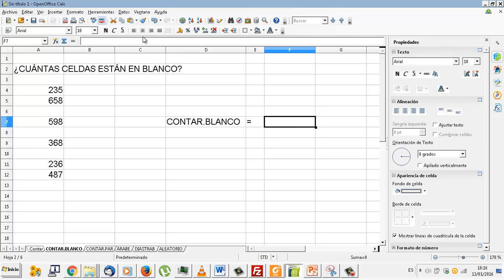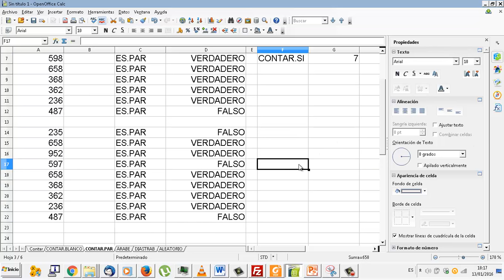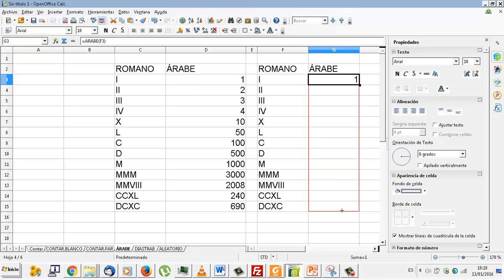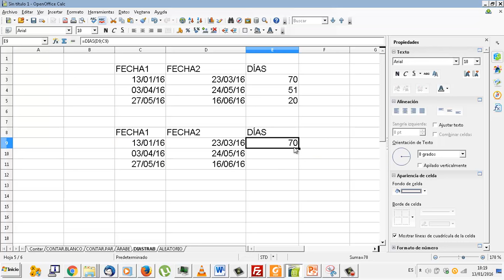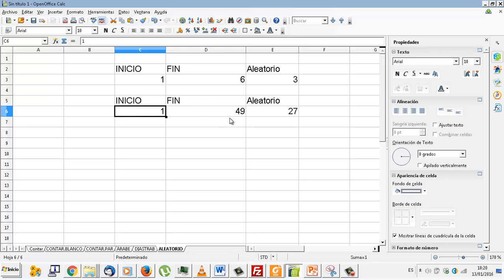UD0702 Fórmulas básicas en Calc Hoja de cálculo Calc OACE FPB2